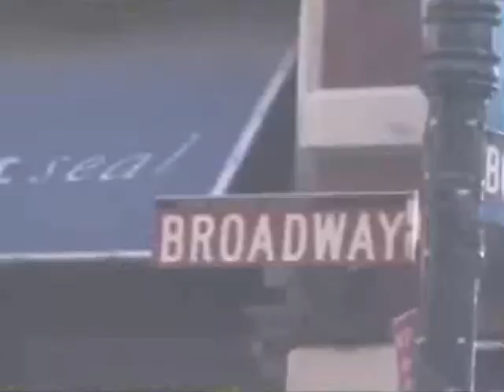G-Unit - Paper Chaser (Official Music Video, Explicit) [DVDRip]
G-Unit - Paper Chaser (Music Video, Official Footage Rare) [this version "Paper Chaser" is of G-Unit : Return Of The Body Snatchers (2008) 50 Cent / G-Unit also have a song titled "Paper Chaser" of G-Unit Radio Part 21 : Hate It Or Love It (2006) [ The Game Diss ]